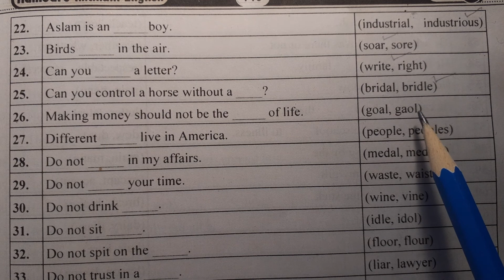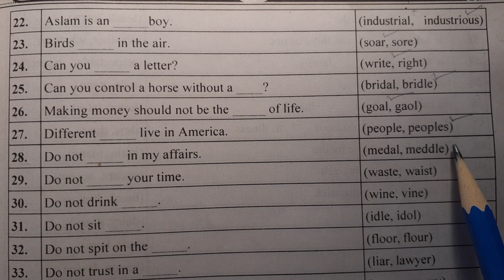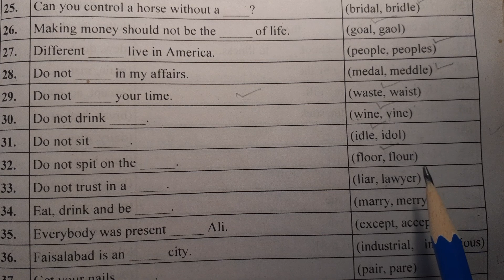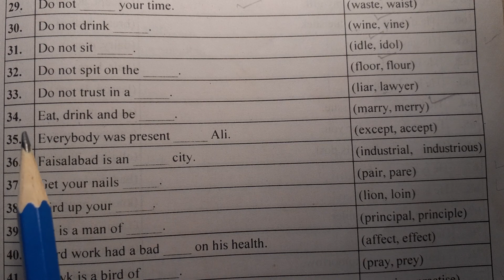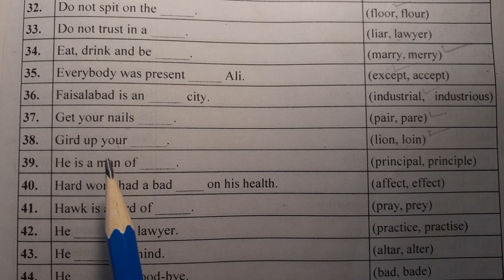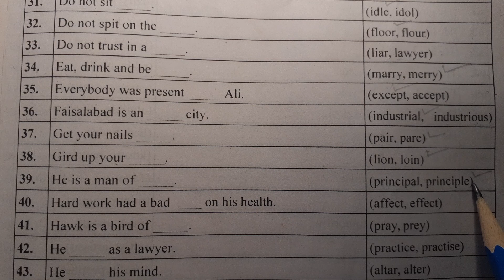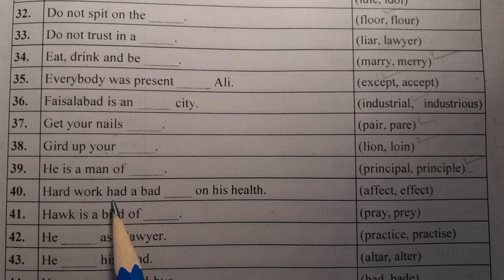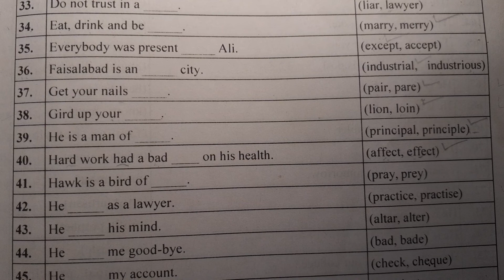Test 2 Pairs of Word in English Grade 10th | Class 10 | The Correct Use of Pairs of Word in English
السلام علیکم
اسٹوڈنس

     In this video, I will teach you how to take the Test | Quiz of the Pairs of Word, so that we can learn the correct use of Pairs of Word in  sentences in English
The Vocabulary of Pairs of Words in English
The Correct use of pair of words in English sentences

صحیح لفظ سکول ہے یا اسکول

امریکن اور برٹش انگلش میں فرق
انگلش letters کی آوازیں سیکھیں

10th class English chapter 1
class 10 English Chapter 1 English10 chapter 1 class 10 English chapter 1 translation
English 10 class chapter 1
10th English Chapter 1
class 10 English
class 10 chapter 1 translation
10th class English chapter 1 translation 10th class English chapter 1 translation
class 10
English chapter 1 question and Answers
class 10 English chapter 1 translation
English 10th class chapter 1
10th class English
10 English chapter 2 translation
Class 10 English Chapter 1 translation 10th class English application for urgent piece of work class 10th English Chapter 1
English 10 class chapter 1 translation
10th English 1st lesson Chapter 1 English class 10 English unit 1
class 10 para 1 with English translation class ten
10th class English chapter 1 glossary ch 1
English class 10 chapter 1 class 10
English class 10 English ch 1 question answer class 10 English Chapter 2 English 1 chapter
class 10 English 10th class English book class 10 English
class 10th chapter 1 English first chapter class 10 English translation class 10 chapter 1l
class 9 English chapter 1 word meaning English 10 chapters 1 translation English chapter 2 class 10 English translation chapter 1 class 10 10th class English chapter 1 glossary ch 1 English class 10
English first chapter class 10 English translation class 10 chapter 1 mere humnasheen noun phrase class 10th 10 class English book 10 class English chapter 1 translation 10 class ka math 1.1 10 English 10th class English 1st chapter 10th class English 1st lesson 10th class English book 10th class English chapter 2 translation ... 10th class English chapter number 1 tr ... 10th class English summary try again 10th English Chapter 2
ch 2 English class 10 chapter 2 English class 10 ch 1 English class 10 English chapter 1 translation ... class 10th English chapter 1 question class 10th English Punjab unit 1 oral c ... concrete noun and abstract noun English 10th class lessons English Chapter 1 English class 10 chapter 2 translation English lesson 1 class 10th English paragraph exercise meaning matric English chapter 1